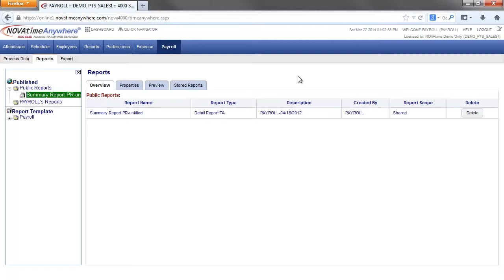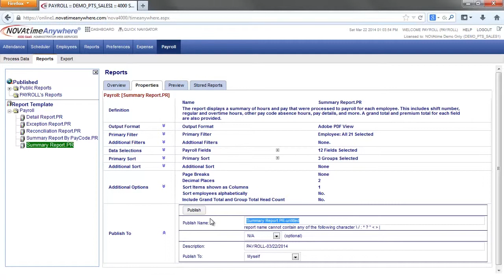Payroll - Part II - Payroll reports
In this video, you will learn how to run an audit report.
Note: The PR process consists of 3 steps, first create the payroll file.  Next, run an audit report, and lastly, create the export file.